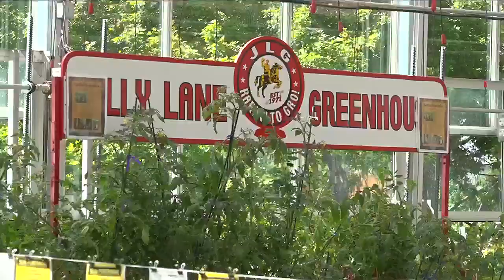Blooming in Rapid Valley: Jolly Lane Greenhouse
Gardening is not only good for the planet, but also good for your health.